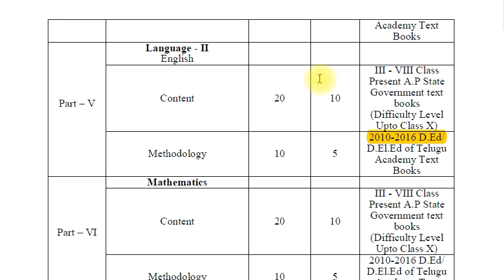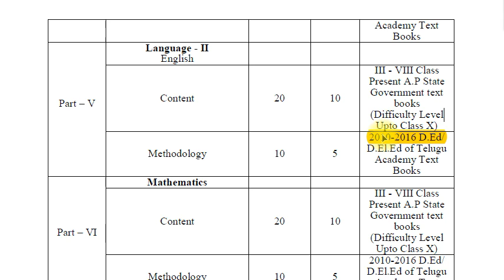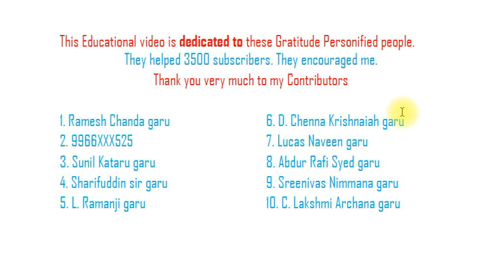SGT English and Methodology Do's and Don'ts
This video helps you understand how you should prepare English content and methodology. There is great confusion regarding which text book you have to study. This video is myth buster.